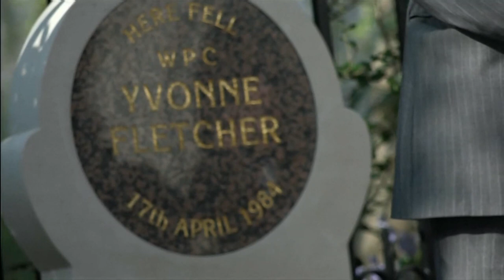Kinder recall salmonella outbreak & PC Yvonne Fletcher (38 years on) (UK) - ITV News - 16 April 2022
1) Kinder recall - Kinder egg products have been recalled by Ferrero after a salmonella outbreak.
2) 38 years on from  PC Yvonne Fletcher's killing outside Libyan embassy.